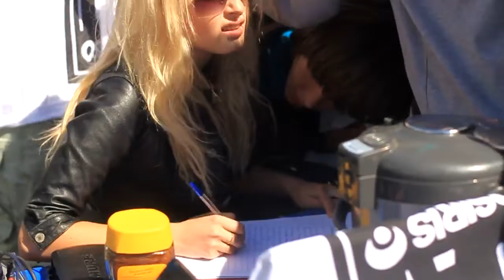Go Skateboarding Day 2012 SPB. Ведущий - Кирпич. Сквот.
Go Skateboarding Day 2012 SPB от скейтшопа Сквот. Ведущий - Кирпич.
Судья - Александр Авдеев